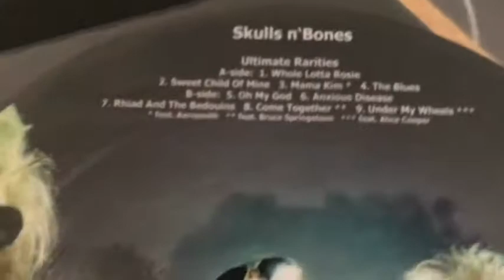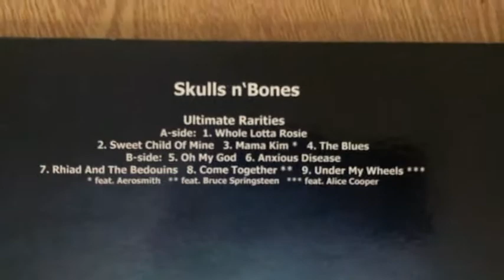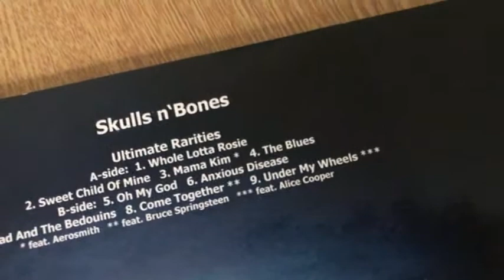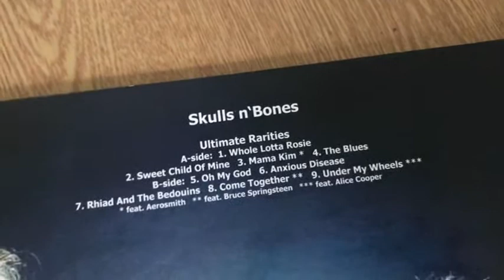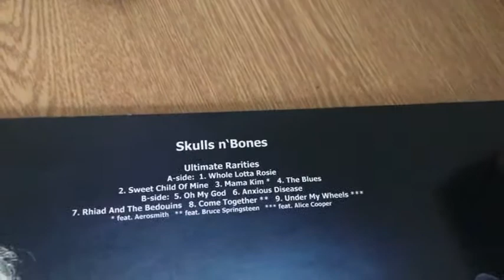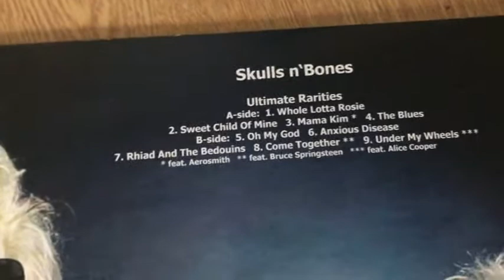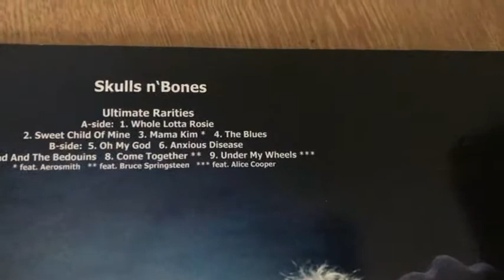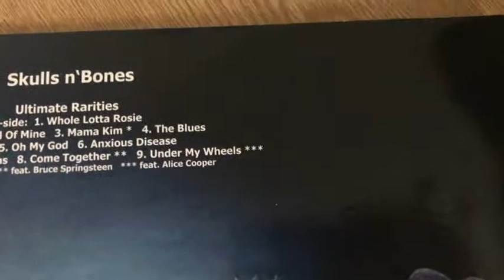Rare Guns N Roses Vinyl - Skulls N' Bones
Here's a run-through of a rare Guns N Roses vinyl I recently bought from a local record fair, something I was quite eager to do.

As I didn't mention in the video, the Anxious Disease song/album was released in 1996 if anyone is interested :)